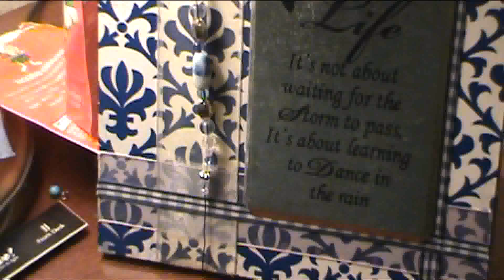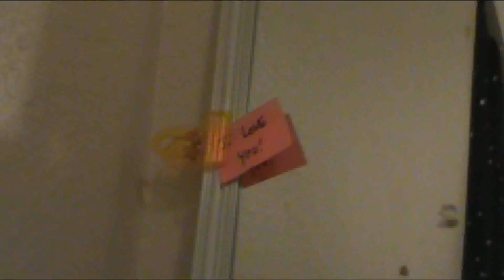Room Tour: Before